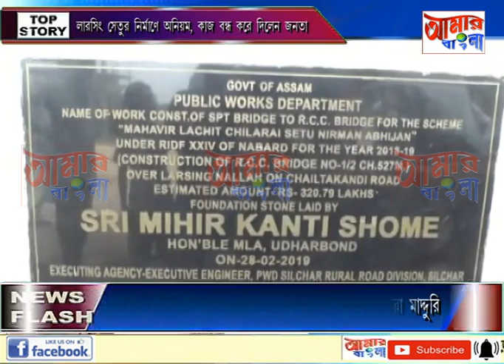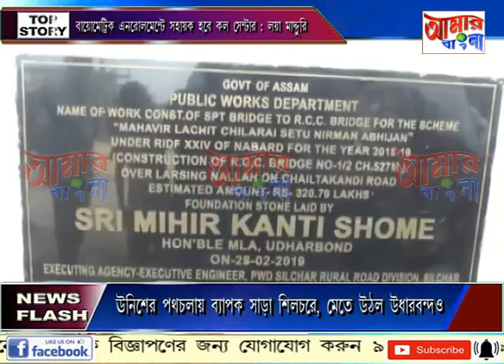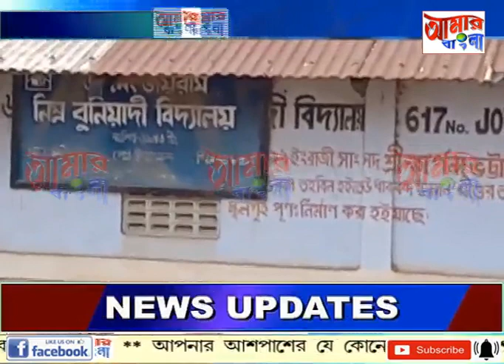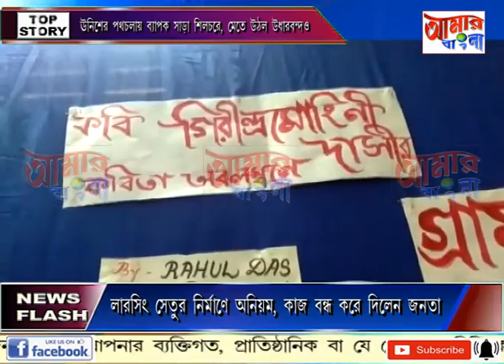NEWS# 17 05 19